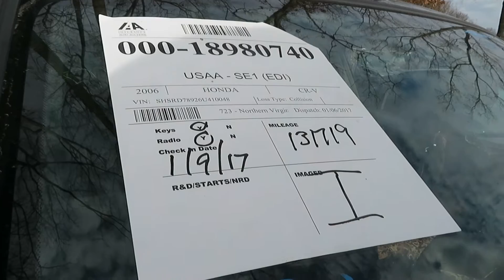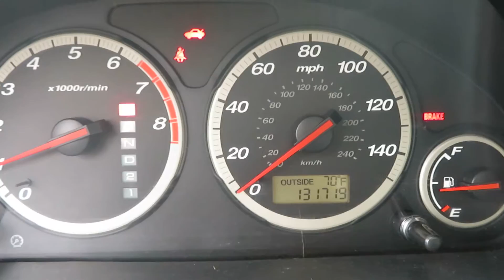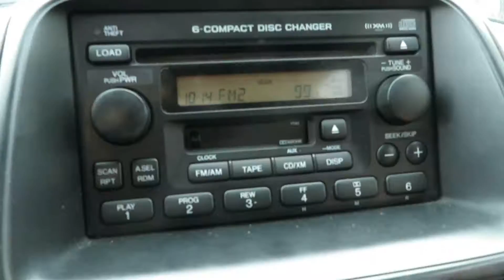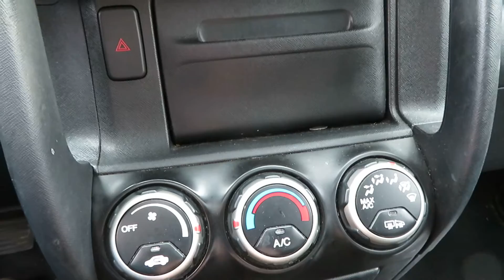SS059 06 CRV